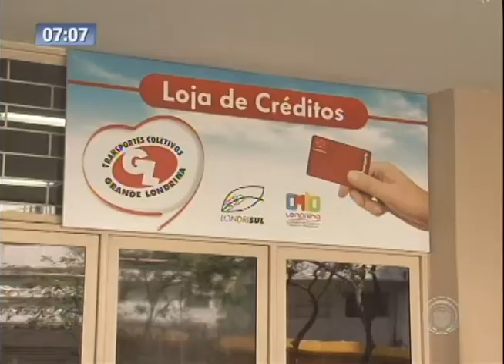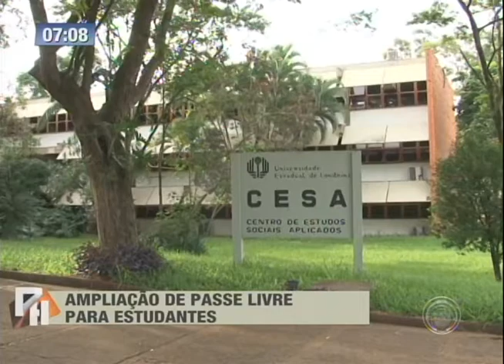Novas regras do passe livre geram dúvidas nos estudantes